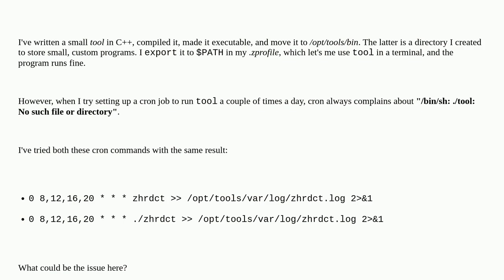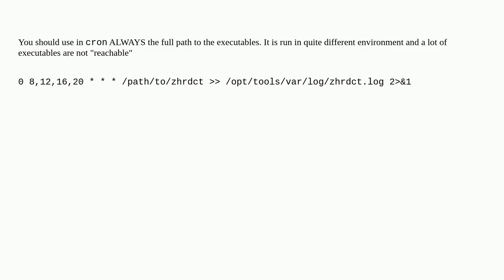Cron can't find executable which works in terminal?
A special thanks goes out to the community

  cron